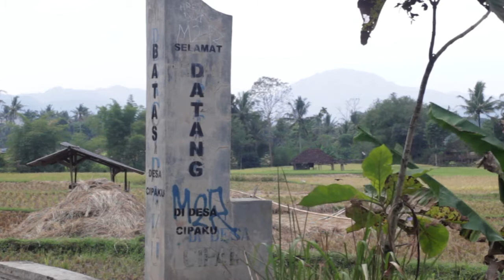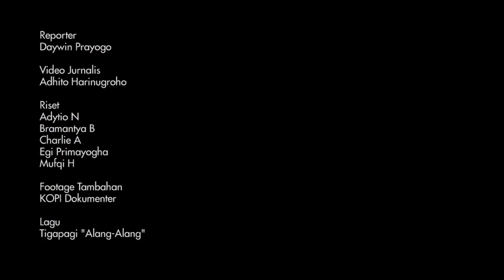Sorgemagz.com - Cerita Jatigede "Yang Belum Tuntas" Bagian II : Masa Kini dan Masa Depan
Setelah lebih dari 30 tahun, pembangunan waduk Jatigede akhirnya rampung. Waduk siap digenangi Agustus ini, meskipun persoalan ganti rugi di masa lalu dan masa kini, relokasi, dan jaminan masa depan belum tuntas. Secara keseluruhan, ada 28 desa di lima kecamatan di Kabupaten Sumedang, dan sekitar 11.469 Kepala Keluarga yang terdampak pembangunan.

Setidaknya ada tiga tahap proses ganti rugi, menurut Tim Aliansi Advokasi Rakyat Jatigede, yang pertama dilakukan di 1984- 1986, yang kedua dilakukan 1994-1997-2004 (berdasarkan Kepres No.55 Tahun 1993), sedangkan yang ketiga dilakukan tahun 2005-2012 (berdasarkan Perpres No.36/2005 Perubahan No.65/2006). Proses sepanjang itu meninggalkan banyak masalah, terutama proses ganti rugi semasa Orde Baru (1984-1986) (untuk lebih lengkapnya lihat video Cerita Jatigede "Yang Belum Tuntas" di Jokowi melalui Perpres No.1 Tahun 2015 Tentang Penanganan Dampak Sosial Kemasyarakatan Jatigede, mencoba menangani dampak/kerugian dari percepatan pembangunan infrastruktur. Akhir Agustus (31/8), Jokowi akan menggenangi waduk Jatigede apapun kondisinya. Sedangkan tuntutan warga atas penyelesasian ganti rugi masa lalu, masa kini, relokasi, dan jaminan masa depan masih belum terpenuhi.

Cerita Jatigede Bagian 2: Masa Kini dan Masa Depan, merupakan kelanjutan video Cerita Jatigede "Yang Belum Tuntas". Video ini mencoba menangkap keresahan warga (khususnya desa Cipaku yang pada 55 (lima puluh lima) hari pertama termasuk yang akan tenggelam dengan debit air yang ada sekarang) di tengah ketidakpastian. Proses perekaman video ini dari akhir Juli hingga pertengahan Agustus. Kabar terakhir yang kami dapat dari lapangan (25/8) adalah akan dilaksanakan pemutusan hubungan listrik 5 (lima) hari menjelang penggenangan, sosialisasi pengosongan akan mengerahkan TNI dan Polri di barisan depan dan pembiayaan untuk membersihkan tanah kas desa agar bisa ditempati oleh warga di tolak oleh pemerintah propinsi dan pusat.